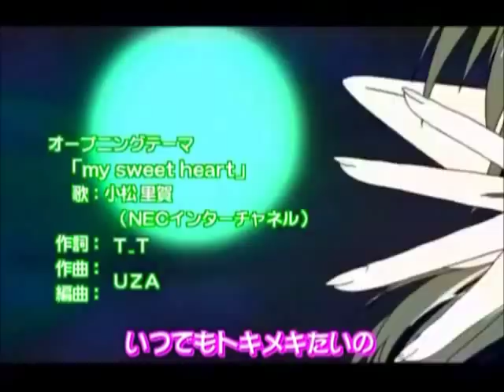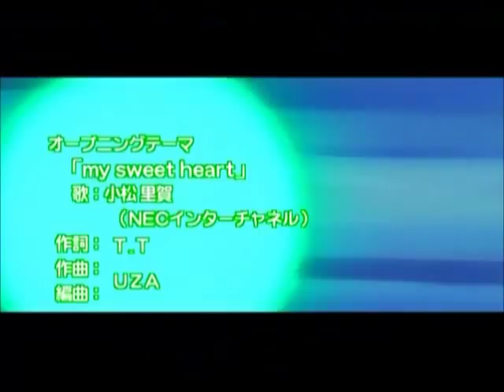Tokyo Mew Mew - Strawberry Power amv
Strawberry Power by Momomiya Ichigo.